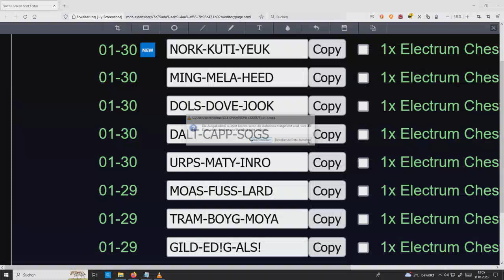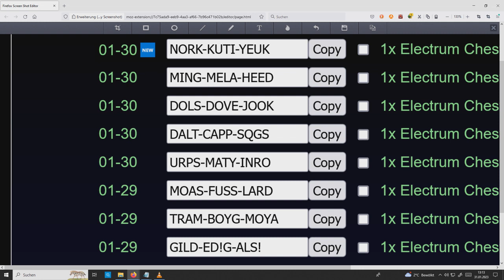8 Codes D&D "Idle Champions of the forgotten Realms" 26.01.23 01/26/23 PS4 XBOX ONE PS5 iOS ANDROID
NORK-KUTI-YEUK

MING-MELA-HEED

DOLS-DOVE-JOOK

DALT-CAPP-SQGS

URPS-MATY-INRO

MOAS-FUSS-LARD

TRAM-BOYG-MOYA

GILD-ED!G-ALS!

Hallo Leute ! 🙂
Auf meinem Youtube Kanal habe ich begonnen,meine "Schatzkiste" zu öffnen.Verkaufe aus meiner Privatsammlung:Filme,Serien,Lego,Collectables und vieles mehr !